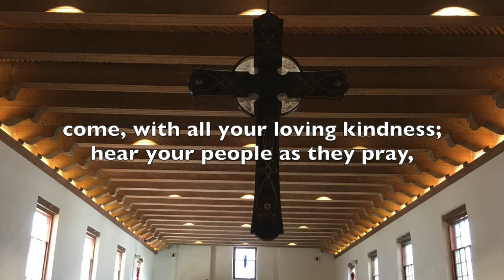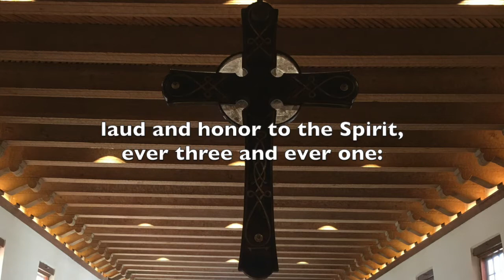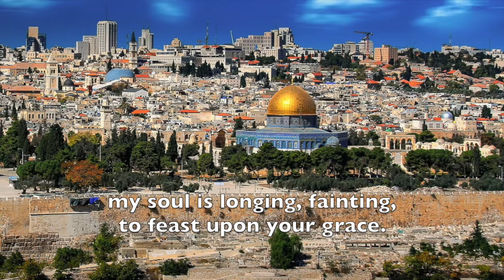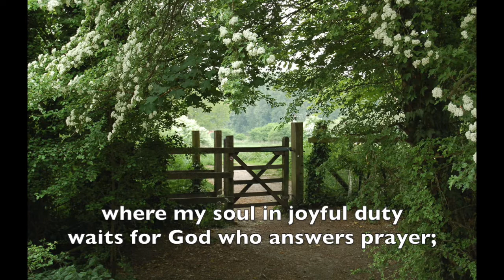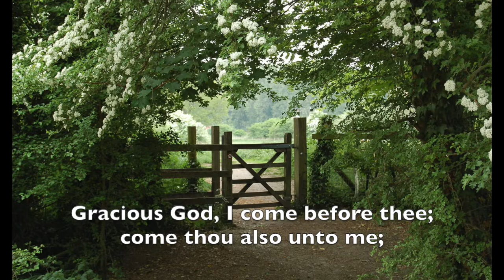Sunday Worship — March 7, 2021, Third Sunday of Lent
First Presbyterian Church of Santa Fe
Sunday Worship with:
Rev. Dr. Harry W. Eberts, III
Dr. Linda Raney
Travis Bregier
Rev. Bill Humphreys
Chancel Choir (assembled virtually)
Chancel Bell Quartet